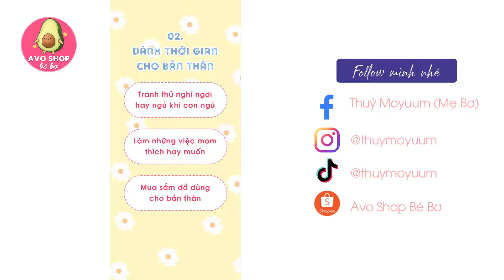HỘI CHỨNG BABY BLUES SAU KHI SINH CON || Những cách khắc phục bố mẹ nên biết!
Hello mom, Baby Blues là một hội chứng mà rất nhiều bà mẹ gặp phải sau khi sinh con. Mong rằng video này có thể giúp mẹ có thêm động lực để vượt qua giai đoạn nhất thời này và sớm tìm được cân bằng trong cuộc sống nhé!

Theo dõi Thuymoyuum nhiều hơn để xem chi tiết các sản phẩm cho Mẹ và Bé 😍

Cảm ơn bố mẹ đã theo dõi và ủng hộ kênh!